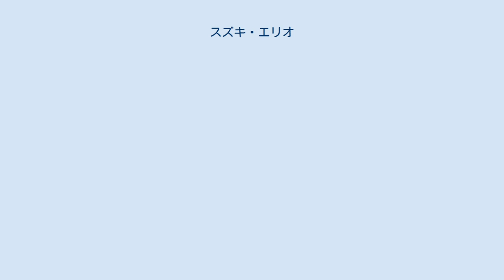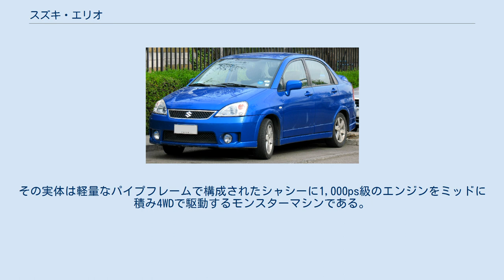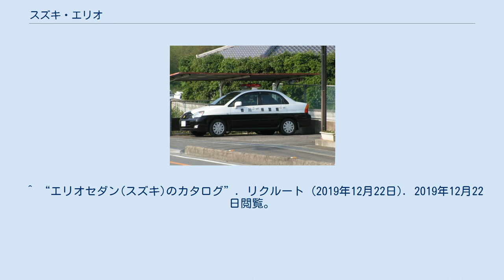スズキ・エリオ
エリオ（英:Aerio ）は、スズキが製造・販売していたセダン、ハッチバック型の乗用車である。
 ミニバンの居住性とワゴンの使い勝手を考えた5ドアハッチバックを2001年1月29日に発売開始。
プラットフォームは他車からの流用ではなく、全く新規に開発されたものを使用。
月の販売台数の目標は1,000台。
月に3,000台の輸出を予定。
エンジンは1.5Lと1.8LのDOHCガソリンエンジン（M型）を搭載。
なお、北米向けのエリオは2.3Lエンジンも搭載している。
 トランスミッションはATの他に当初はMTも設定された。
駆動方式はFF、4WDがラインナップされている。
 1.5Lエンジン搭載モデルに比べ、1.8Lエンジン搭載モデルはシートヒーター等の専用装備が多く差別化が図られているが、外見的な違いはフェンダー部のモールの有無のみにとどまっておりほとんど差が無い。
しかしこのモールの幅の分だけ車幅が広がるため、1.5Lモデルは5ナンバー車、1.8Lモデルは3ナンバー車になっている。
なお、1.8Lのセダンはスズキ初の3ナンバーセダンとなる。
 150万円台からという現在の軽自動車並みの低価格さを売りにしていたが、ハッチバックモデルはクロスオーバーSUVの見た目に近かったこと、セダンモデルはすでに市場自体の終末期に差し掛かっていたこと、スズキ=軽自動車というユーザーのイメージが強いこともあり当初から販売は低迷し1代限りのモデルとなった。
 同社のカルタスやエスクード同様、この車にもパイクスピーク・インターナショナル・ヒルクライムに出走するためのスペシャルモデルが存在する。
ただし、エリオと名乗ってはいるがそれは外観のみであり、中身は全くの別物である。
その実体は軽量なパイプフレームで構成されたシャシーに1,000ps級のエンジンをミッドに積み4WDで駆動するモンスターマシンである。
 2001年、田嶋伸博はこのエリオに乗り、粟津原豊のスズキ・エスクード・パイクスピークスペシャルと共にパイクスピーク・インターナショナル・ヒルクライムに挑んだが、マシントラブルが発生し惜しくもリタイアしている。
その2年後の2003年、ニュージーランドで開催された「レース トゥ ザ スカイ（クイーンズタウン・ゴールドラッシュ）」に参戦。
改良された「スズキ・エリオ・ヒルクライムスペシャル」で総合優勝を果たしている。
 欧州名であるリアーナは、Life In A New Ageの略である。
 ^ デアゴスティーニジャパン 週刊日本の名車第47号23ページより。
 ^ “エリオ(スズキ)のカタログ”. リクルート (2019年12月22日). 2019年12月22日閲覧。
 ^ “エリオ”. トヨタ自動車株式会社 (2019年12月22日). 2019年12月22日閲覧。
 ^ “エリオセダン(スズキ)のカタログ”. リクルート (2019年12月22日). 2019年12月22日閲覧。
 ^ “エリオセダン”. トヨタ自動車株式会社 (2019年12月22日). 2019年12月22日閲覧。
 ^ スズキ相良工場拡張について［2007年1月29日］（牧之原市Webページ）